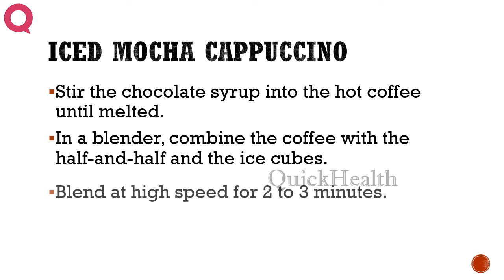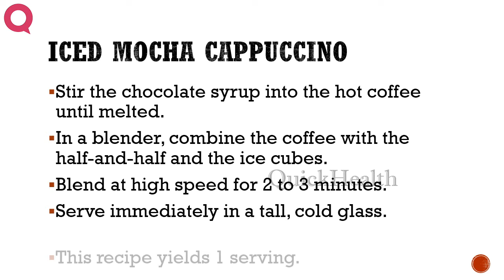Iced Mocha Cappuccino